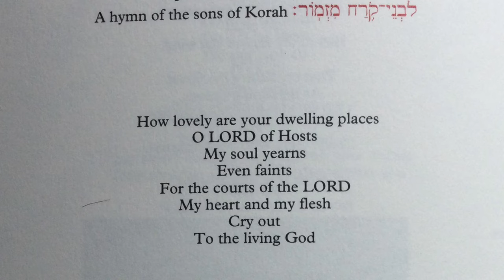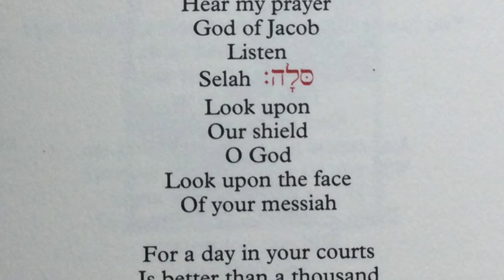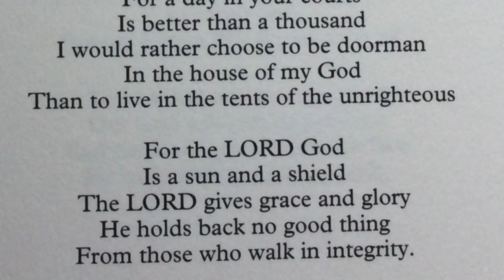Psalm 84 Malcolm Guite, Roger Wagner and Susan Gillingham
During lockdown Malcolm Guite and Roger Wagner  both published books related to the psalms: David's Crown and The Book of Praises - the former a sequence of 150 poems responding to each of the psalms, the latter a selection of illustrated translations of the psalms. In this film they discuss Psalm 84  with Professor Susan Gillingham who has recently published the last of her three volume studies on Psalms Through the Centuries

Both Malcolm and Roger's books are published by Canterbury Press